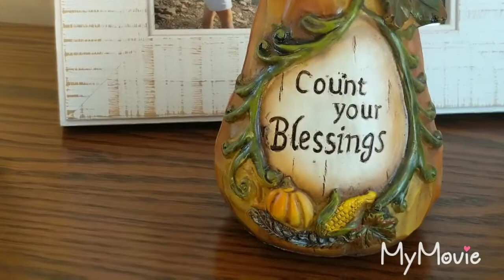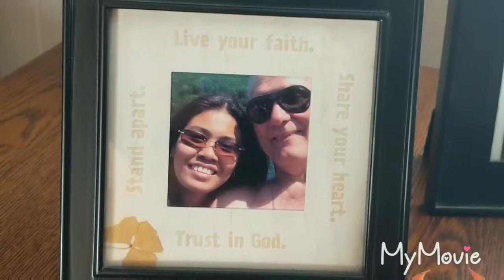Happy Thanksgiving everyone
After eating dinner, I love watching the Macy's Thanksgiving parade.